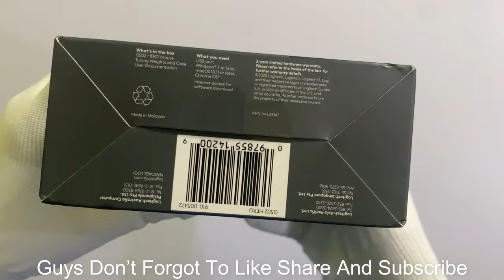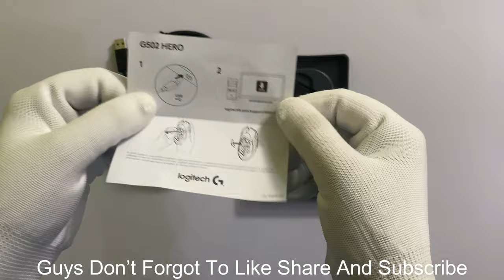Logitech G502 Hero HIGH PERFORMANCE WIRED BEST GAMING MOUSE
Silent Unboxing 4K Video | Low Range Mouse

SPECIFICATIONS

High-performance HERO 16K Sensor: Logitech's most accurate sensor yet with up to 16,000 DPI for the ultimate in gaming speed, accuracy and responsiveness across entire DPI range; Superior Responsiveness: USB data format 16bits/axis ; Cable length: 2.10m

11 Customizable Buttons and Onboard Memory: Assign custom commands to the buttons and save up to five ready-to-play profiles directly to the mouse ; Compatibility with Windows 7 or later and macOS 10.11 or later
Adjustable Weight System: Arrange up to five removable 3.6g weights inside the mouse for personalized weight and balance tuning
Programmable RGB Lighting and LIGHTSYNC Technology: Customize lighting from nearly 16.8 million colors to match your team's colors, sport your own or sync colors with other Logitech G gear
Mechanical Switch Button Tensioning: Metal spring tensioning system and pivot hinges are built into left and right gaming mouse buttons for a crisp, clean click feel with rapid click feedback

Manufacturer Detail: Logitech Asia Pacific Ltd, Units 1003, Tower 1, Cheung Sha Wan Plaza, 833  Cheung Sha Wan Road, Kowloon, Hong Kong.
Packer Detail: Logitech Asia Pacific Ltd, Units 1003, Tower 1, Cheung Sha Wan Plaza, 833  Cheung Sha Wan Road, Kowloon, Hong Kong.

Importer Details: Rashi peripherals pvt ltd, Rashi complex, A Building Survey no. 186, Dongaripada poman village, Vasai - Bhiwandi Road, Dist Thane , Maharastra - 401208
For any queries, please call toll free number 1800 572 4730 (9:00am to 6:00pm-Monday to Friday)